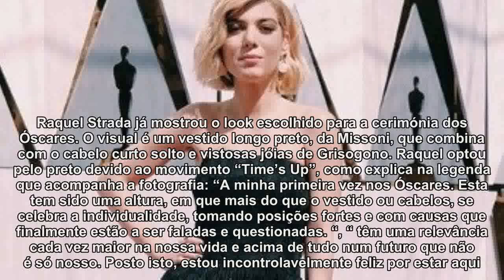O look de Raquel Strada para a cerimónia dos Óscares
A bloguer e apresentadora optou por um longo vestido preto